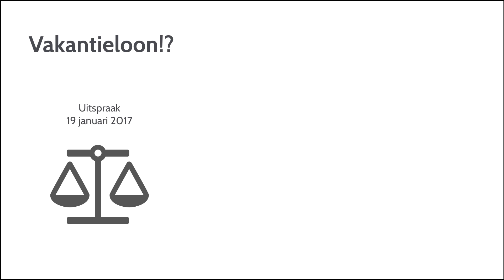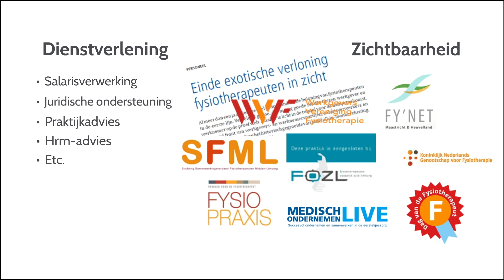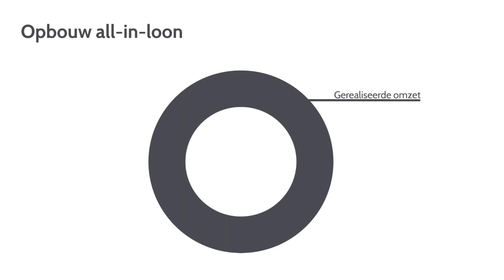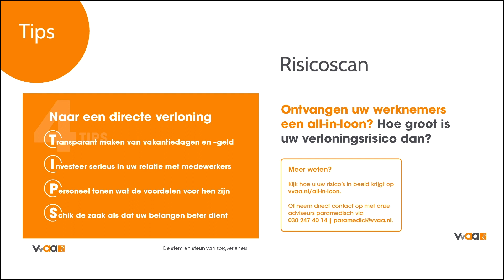Het all-in-loon in vijf minuten | VvAA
Het all-in loon is al enige tijd een pijnlijk dossier binnen de paramedische eerstelijn, vooral bij fysiotherapeuten. Hoe werkt het eigenlijk, welke risico's loopt u en hoe pakt u deze risico's effectief aan? Met ‘Het all-in loon in vijf minuten’ bent u snel op de hoogte. Kijk op voor veel veel meer over dit thema.